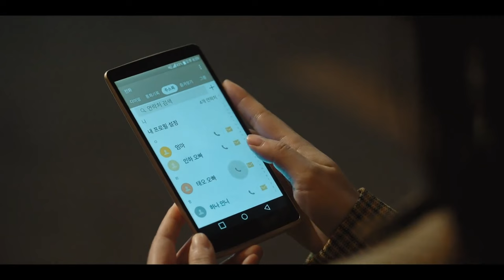THE IMPOSSIBLE HEIR SCENEPACK (KANG HUIJI) EP 2